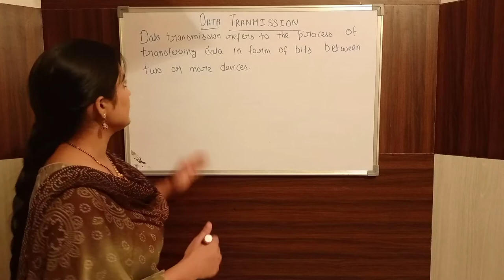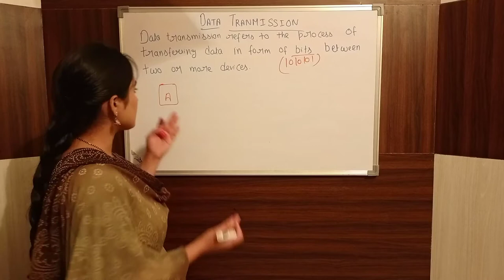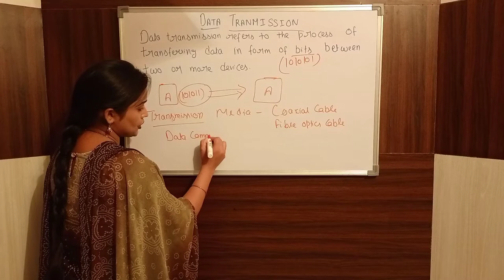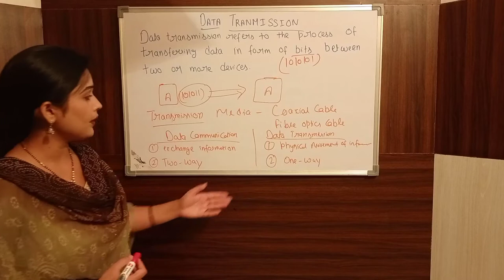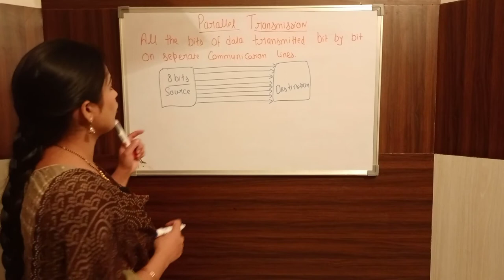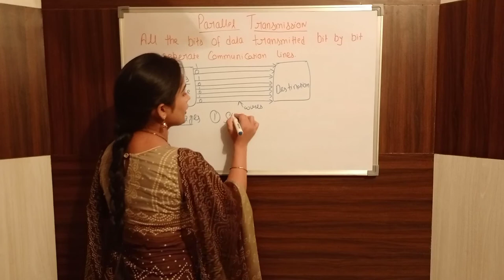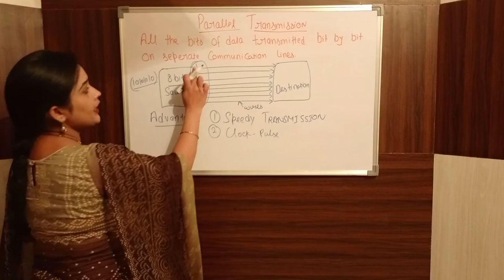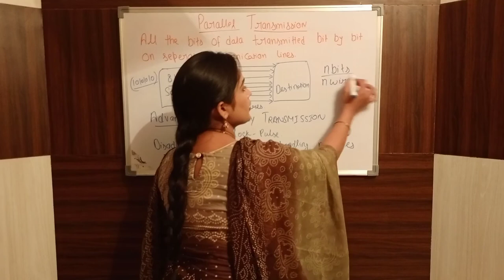Data Transmission(ਪੰਜਾਬੀ)Part-6 Parallel Transmission in computer Network | Types of Transmission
Hello guys,

In This Video , we learn about Data Transmission and its types ,Parallel Transmission.

This video will help you in Your technical study like BCA,PGDCA,BSC,DIT,B-TECH also usefull in competitive Exam.

iss video vich dekhnge ki data transmission ki hunda ate isdiya kisma ,parallel transmission ki hunda

part-6